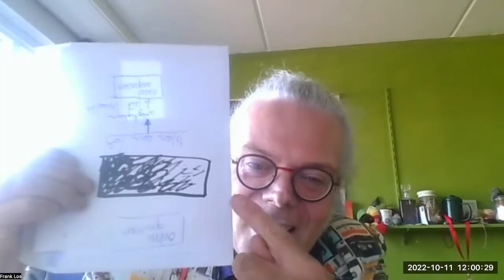Wat maakt jou rijk interview met Frank Los over verbeterkracht en ruim denken.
In deze podcast aflevering heb ik een gesprek met Frank Los. Frank is een aanjager van verbeterkracht en een creatieve duizendpoot. We praten over ruim denken, non-dualiteit en natuurlijk over wat hem rijk maakt. En nog veel meer. Luister zelf maar.

Wil je meer over Frank weten?

Frank’s inspiratie:
Frank Zappa
Wim T. Schippers
Rupert Spira

Meer weten over Cat?